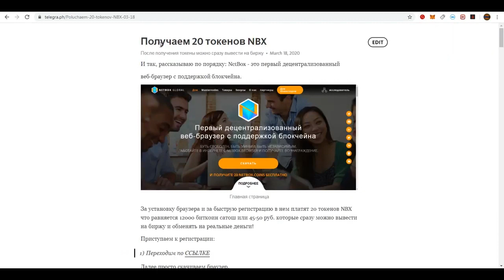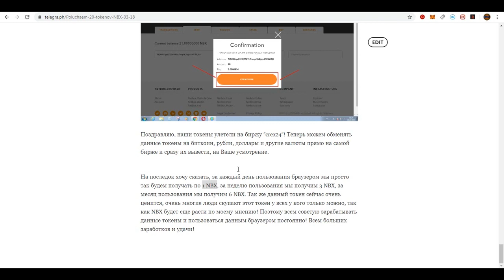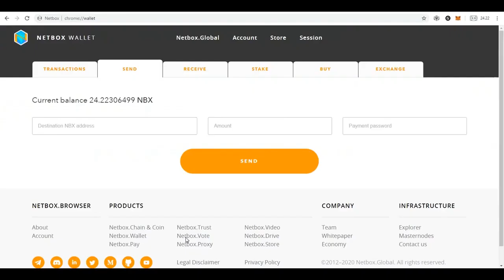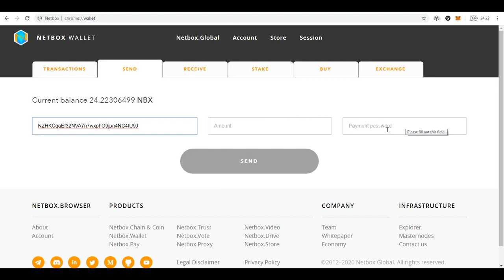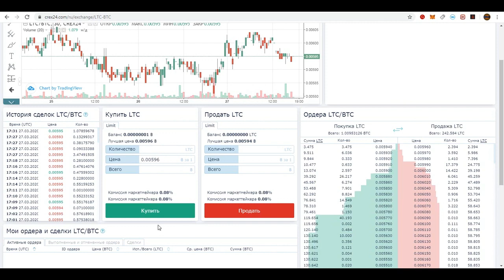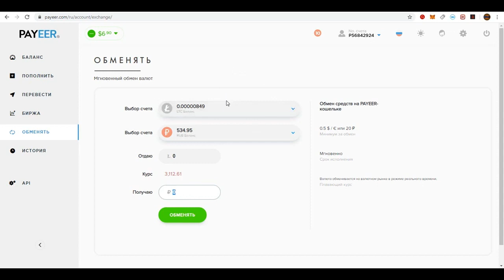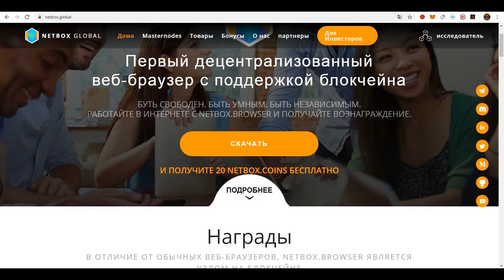ЗАРАБОТОК В ИНТЕРНЕТЕ БЕЗ ВЛОЖЕНИЙ! БРАУЗЕР ДЛЯ ЗАРАБОТКA! ЗАРАБОТОК НА NETBOXGL